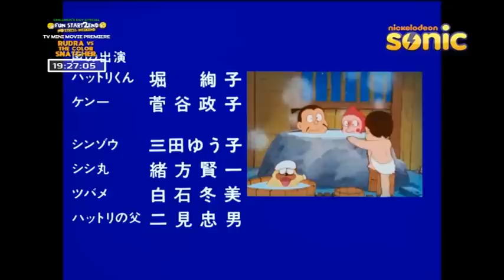Ninja Hattori Movie : Home Town in Hindi | ninja hattori full movie in hindi HD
Ninja Hattori The Movie Home Town in Hindi, Ninja Hattori Movie Home Town Hindi Dubbed Download, Ninja Hattori-kun: Nin Nin Furusato Daisakusen no Maki Movie in Hindi.
Hattori and his friends set out to visit his hometown, Iga. However, on arrival, they discover that the whole town has been kidnapped by an evil ninja named Mukkamaaro.